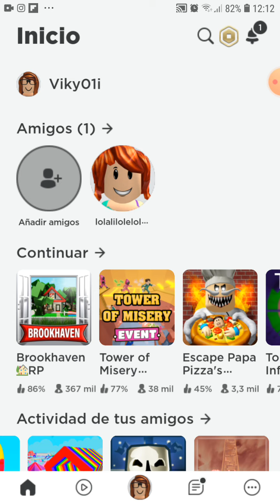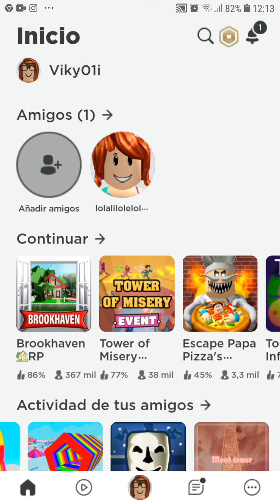Encontré algo en brookhaven Roblox / YoSoy Victoriaaa